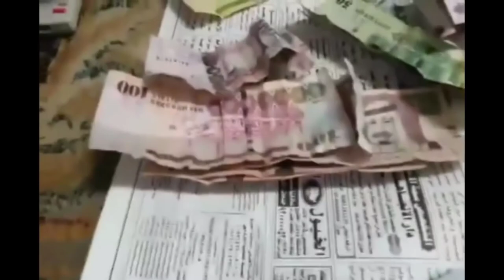خطر الخادمات واحدة تحط السحر لاهل المنزل في حزان المياه وخادمة اكتشفو بعد زمن انها رجل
شكرا للمشاهدة
ارجو الاشتراك
خطر الخادمات واحدة تحط السحر لاهل المنزل في حزان المياه وخادمة اكتشفو بعد زمن انها رجل وخادمة تتحدث مع الجن لتخيف اهل المنزل وخادمة اثناء تنظيف المكتب تسرق وخادمة اهل المنزل شكه فيها وعند فتح الشنطة حقها وجدو في كل مكان بالشنطة فلوس انتبهو يااخوان من الخادمات